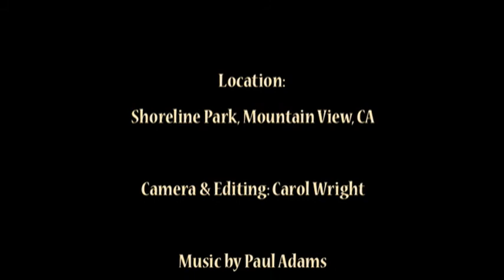Gift of the Grasses (higher quality)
A cute video of a young girl collecting huge shafts of tall, dried grasses and giving to her baby brother to hold. The little guy never lets go of the bundle. Filmed at our favorite birding spot, Shoreline Park in Mtn. View, Calif. This bridge is a short walk from the parking lot near the sailing center and Lakeside Cafe. See my video "The Spell of the Swallows" for more birding experiences from bridge that's a block away. From this bridge, one can get a good view of Permanente Creek as it widens into the flatter wetlands.

Music compliments of Paul Adams, "Fayethe" from his VARIOUS WAVES album. to hear more of Paul's gorgeous and varied albums.

This is a newer upload, in higher quality, of a video I posted mid summer of 2008.